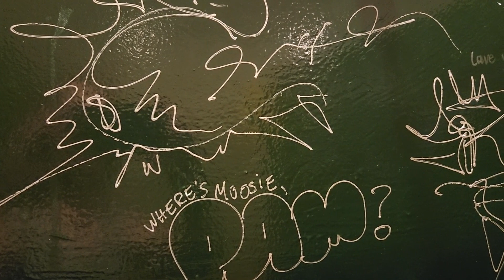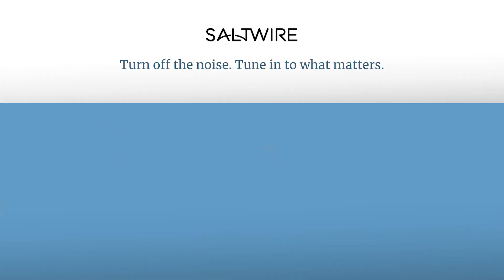Thrasher Thursday's at the Seahorse - Katy Jean | SaltWire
SaltWire's Katy Jean checks out the second Thrasher Thursday being put on by 2 Crows Brewing at Gottingen Street's Seahorse Tavern.
Katy Jean watches bands Low Rentals, HushMetal, Caustic Aura and Ancient Thrones play while checking out Buckcherry playing upstairs at The Marquee.

Story by Katy Jean, SaltWire Halifax